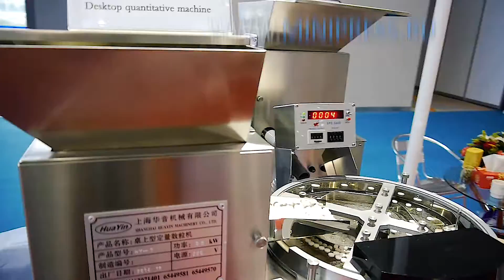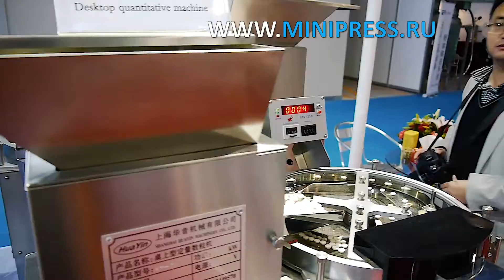Капсулаларды пластикалық бөтелкелерге орауға арналған машина, ақаулар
ЖЕТІКТЕУ МАШИНАЛАРЫ
МИКШЕРЛЕР ЖӘНЕ ҰНТАҚ АРАСАТЫРҒЫШТАРЫ
ТАБЛЕТТІК БАСУ
БЛИСТРЛЕР МАШИНАЛАР
ЛАБОРАТОРИЯЛЫҚ АНАЛизаторлар
ЦЕЛЛОФАНАТОРЛАР
Ұнтақты түйіршіктеуіштер
Ұнтақ орауыштары
ТҮБЕГІ ТОЛтыратын МАШИНАЛАР
КАРТОН МАШИНАЛАРЫ